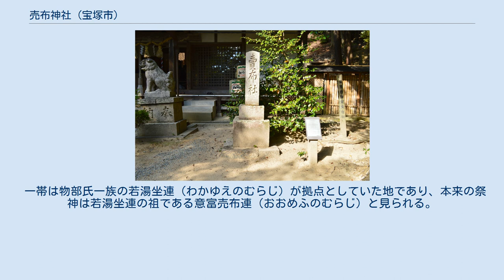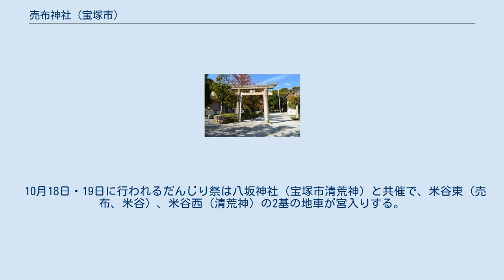売布神社 (宝塚市)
鳥居 売布神社（めふじんじゃ、賣布神社）は、兵庫県宝塚市売布山手町にある神社。
 下照姫神（高比売神）を主祭神とし、天稚彦神を配祀する。
 一帯は物部氏一族の若湯坐連（わかゆえのむらじ）が拠点としていた地であり、本来の祭神は若湯坐連の祖である意富売布連（おおめふのむらじ）と見られる。
 推古天皇18年（605年）の創建と伝える。
下照姫神は当地の里人が飢えと寒さで困窮しているのを愁い、稲を植え麻を紡ぎ布を織ることを教え、その後豊かになった里人が下照姫神を祀ったという伝承が残る。
 米谷村の由来もこの伝承にちなみ、米種（まいたね）か売布谷（めふたに）が転訛したといわれている。
 延喜式神名帳では小社に列格している。
 中世以降、貴布禰神社や貴布禰明神（貴船大明神）と称していたが、元文元年（1736年）、寺社奉行大岡忠相より地誌編纂を命じられた並河誠所の調査によって当社が式内・売布神社に比定され、以降は売布神社と称するようになった。
 明治6年（1873年）、郷社に列格した。
 10月18日・19日に行われるだんじり祭は八坂神社（宝塚市清荒神）と共催で、米谷東（売布、米谷）、米谷西（清荒神）の2基の地車が宮入りする。
 社号標石